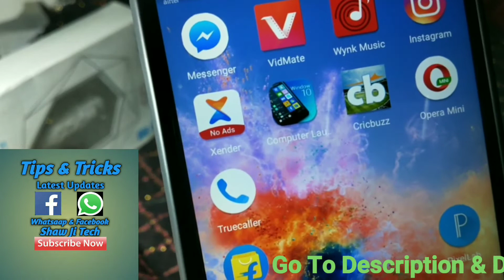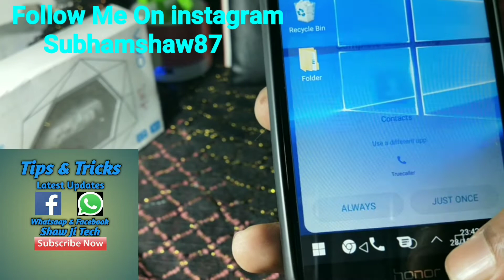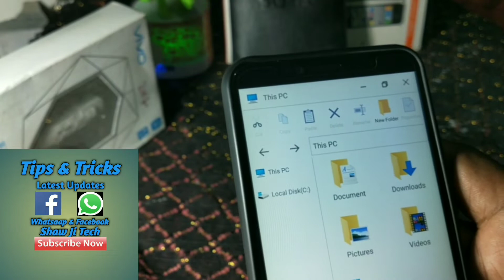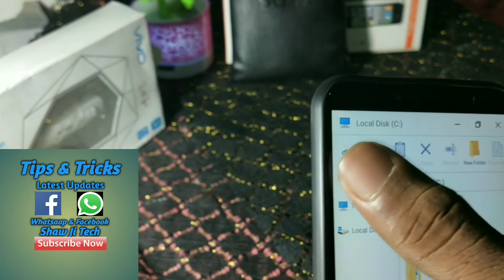How To Make Your Mobile As A Computer! अपने मोबाइल फोन को computer केसे बनाये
अपने मोबाइल फोन को कंप्यूटर केसे बनाये aaj mai aapko btane wala hu ji ha dosto to dekhiye mene kese apne Mobile ko computer me convert kiya hai sirf ek application ki मदद se to dekhte rahiye is video ko last tak.

Dhanyawad 🙏🙏🙏